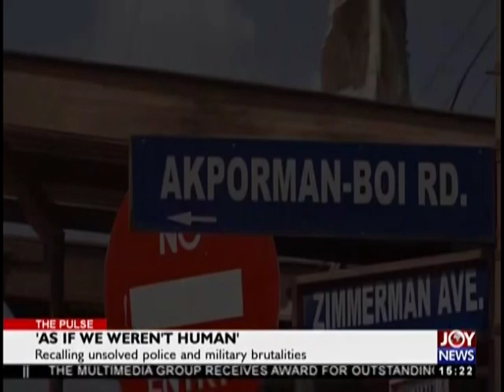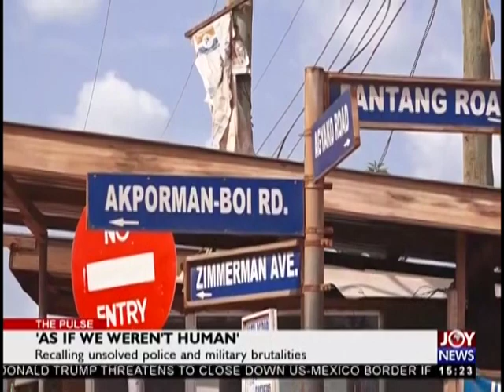'As if we weren't human' - The Pulse on JoyNews (23-11-18)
Recalling unsolved police and military brutalities